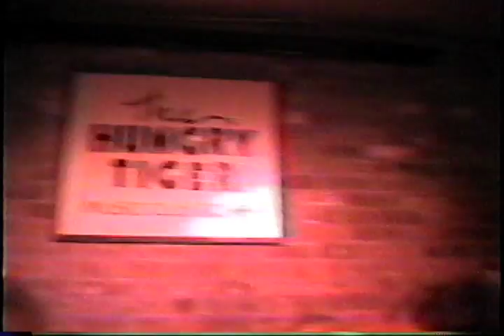Rick Derringer with Jeff Pitchell - Texas Flood.mov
Here we are at the Hungry Tiger in Manchester Ct back a few yrs.. Rick invites Ct. guitar slinger Jeff Pitchell up for a jam.